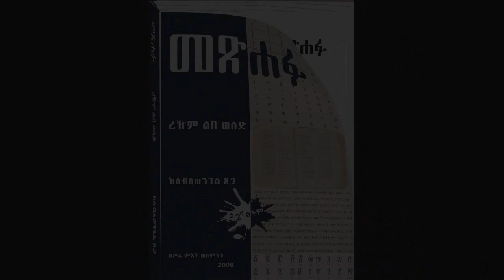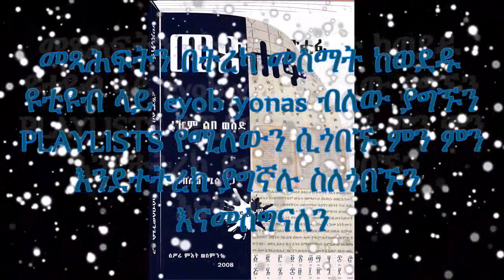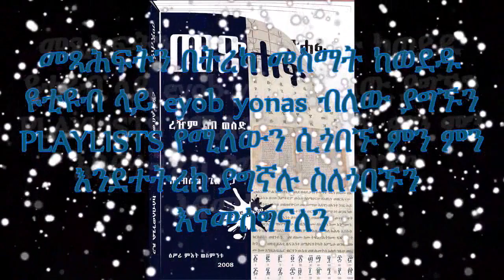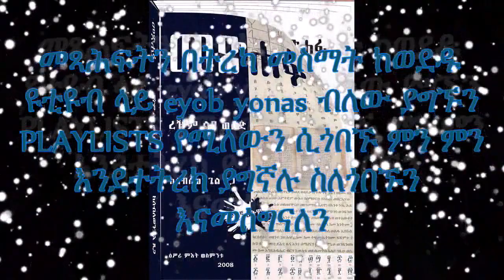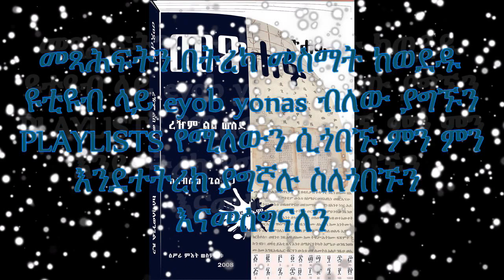መጽሐፉ ክፍል 15 ደራሲ ሰብለወንጌል ጸጋ ተራኪ ኢዮብ ዮናስ